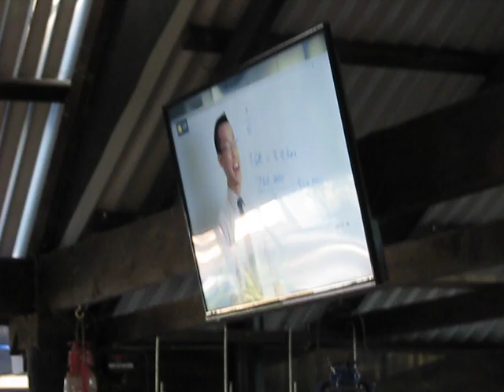Off the Grid in OZ ... A Merry Christmas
Yep , thought I would pop up a quick , ok 9 min lolol Merry Christmas 2019 to all that have followed the Chanel ...

I am still alive and well , which prolly annoys the Cardio Doctors and there prognosis  lolol

but , hey , Merry Christmas 2019 to everyone ... life is good , life can be a bugger , but no one will argue that life living  Off the Grid is bloody great :- )

cheers from myself and Jess my dog , and yer the bloody cat and all the chooks .. be safe , have a good holiday break how ever you choose to celebrate it or not ..

.. just haveagoodone :- )
  cheers Steve and Kerri from Off the Grid in OZ.com

and yes ... I will be doing more " Off the Grid living content vids in the new year "  ... this year has been a bit of a bugger for even myself to stay focused :- )